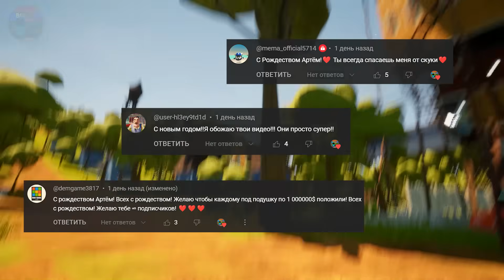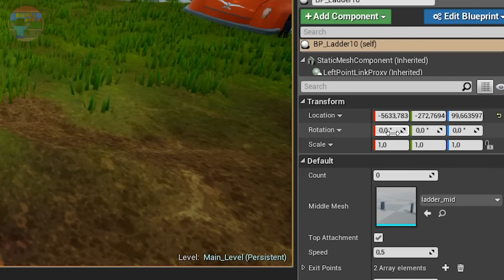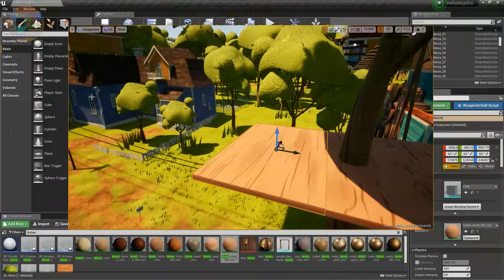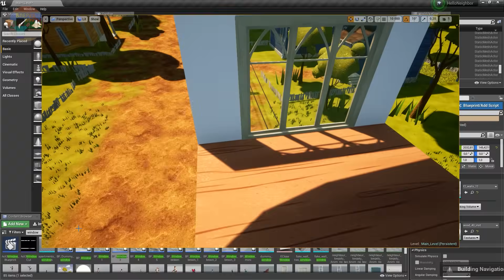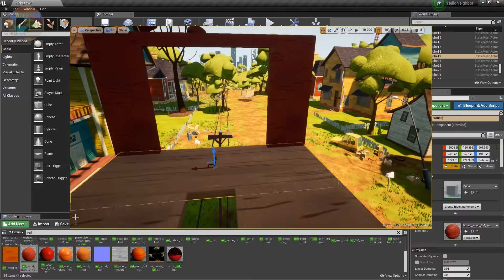КАК ТЕБЕ ТАКОЕ, СОСЕД?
Всем привет! Сегодня я покажу вам, как можно построить уютный дом на дереве для соседа в игре Hello Neighbor Mod Kit (Привет Сосед).

Сначала я загрузил карту игры. Затем я поставил дерево с помощью инструментов редактора и разместил его возле дома соседа.

После этого я начал строить сам домик на дереве - сделал пол, лестницу, стены. Чтобы сделать дом уютным, я добавил внутрь мебель - стол, стулья, шкаф.

Когда дом был готов, я поселил туда соседа. Теперь он может жить в этом уютном домике на дереве! Получилось жилище для соседа.